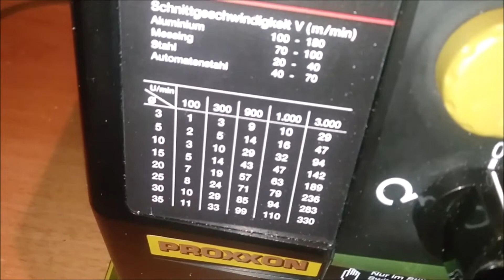Tornio nuovo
Meccanico ci fa vedere il suo tornio nuovo.